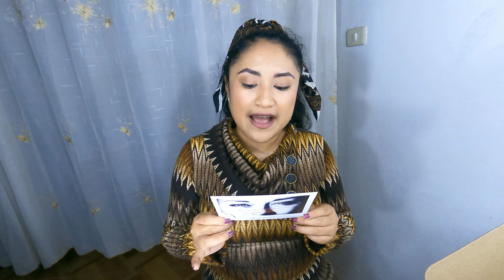Box Flor de la Canela - Yanbal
Hola chicas yo soy Lily Soto y hoy te presento el box Flor de la Canela 2021